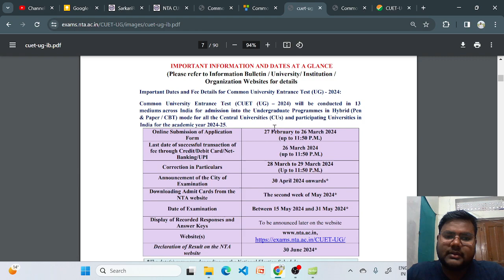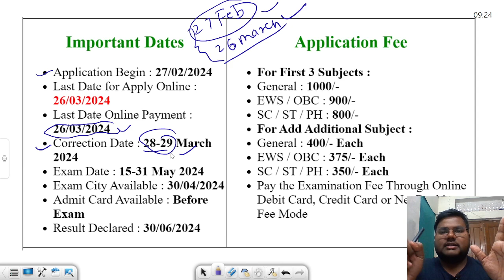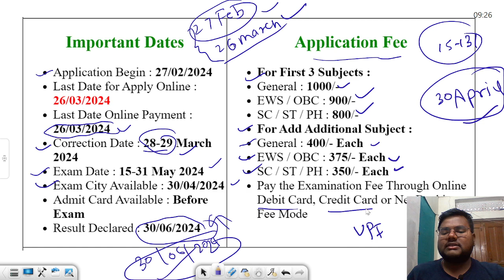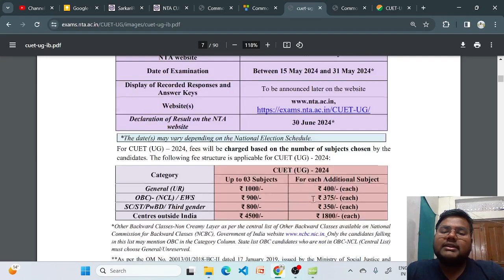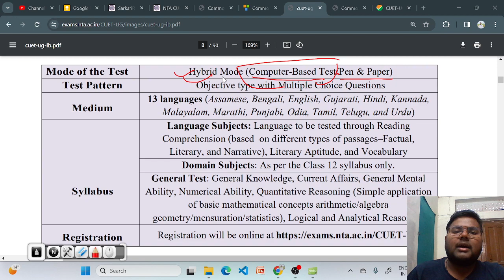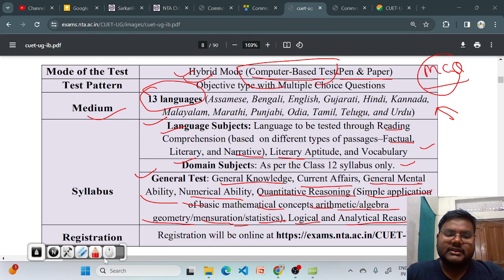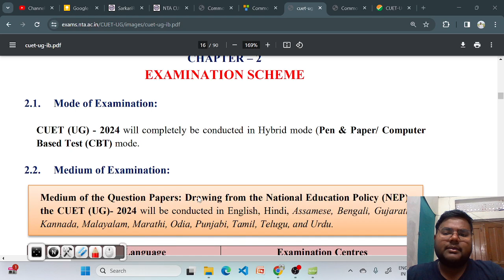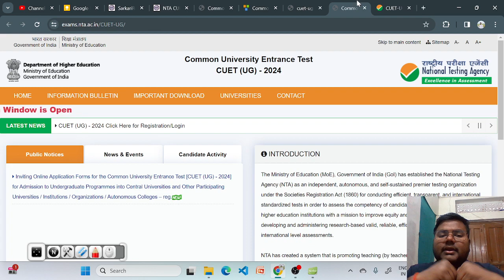CUET UG 2024 Application Form Out 📃🔥 CUET Latest Update | CUET UG Form Fill Up | Syllabus, Date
CUET UG 2024 Application Form Out 📃🔥 CUET Latest Update | CUET UG Form Fill Up | Syllabus, Date |Full detailed video.
 Don't miss this opportunity to apply for CUET and kickstart your academic journey. Stay ahead of the curve with CUET updates and ensure a smooth application process. Watch now for everything you need to know about CUET application, eligibility, and more. Don't wait, seize this chance to excel in your academic pursuits